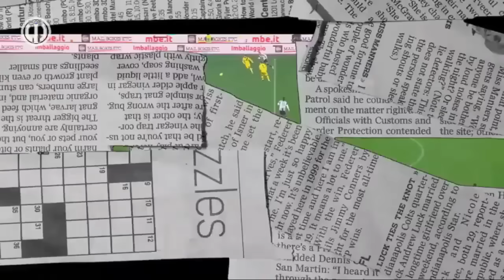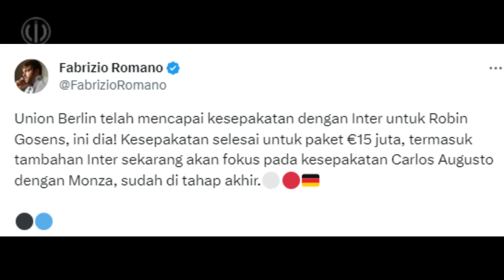GOSENS DONE DEAL 💸 DRAMA SAMARDZIC 🔥 CHOUPO MOTING 👏🏻 ARNAUTOVIC ⬇️ SENSI TUKAR ✅ BERITA INTER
~ GOSENS DONE DEAL
~ DRAMA SAMARDZIC
~ SENSI TUKAR DIA
~ TAWAR CHALOBAH
~ SUSAH ARNAUTOVIC
~ CHOUPO MOTING OPSI

SUMBER BERITA
BOLA.NET
Source
SportMEdiaset
Football-Italia.net
SKYSPORT
CdS
Inter.it
medsos berita inter paling update
musik baground

hasil inter milan terbaru,Ih